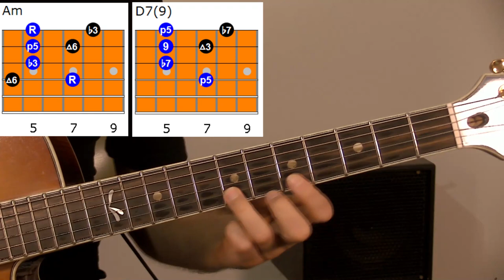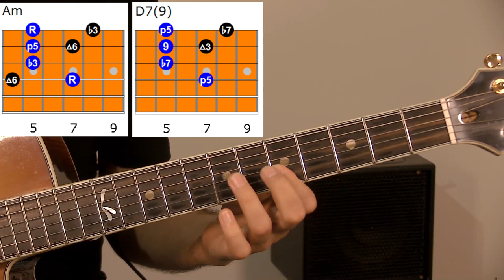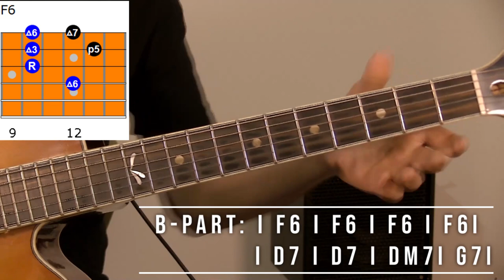Jazz Improvisation Made Easy #1: Take the A Train With One Magic Shape For All Chords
Today, I have something super cool for you -

It's one magic shape that you can use to improvise over any chord and over any jazz standard.
In fact, you can create beautiful and advanced improvised solos over any chord progression using this shape alone.

👉🏼 Get notified when I release my next free guitar tutorial!

Watch how I do it here over Take the A Train by Billy Strayhorn, an easy jazz standard that will make the use of this magical shape easy and fun for you.
This is just another piece of the great ideas I learned from jazz/gypsy jazz guitarist Django Reinhardt.

Django is a genius. The NUMBER ONE reason I love to learn from his playing is that every single idea he plays is so powerful that you can use it alone to create astonishing improvised solos.

Yaakov
🎸 Teaching you jazz guitar through the legacy of Django Reinhardt is my mission!
🎁​If you want to dive deeper into the Gypsy and Jazz world, I invite you to jump into my
brand new FREE (for now) course - ​⚡The Gypsy and Jazz Guitar mastery​⚡